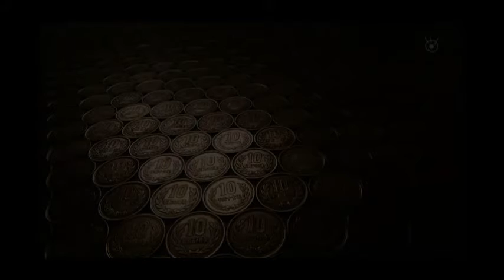nonfix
｢NONFIX（ノンフィックス）｣
フジテレビ
2/18(土)26:20～27:20
代筆サービス